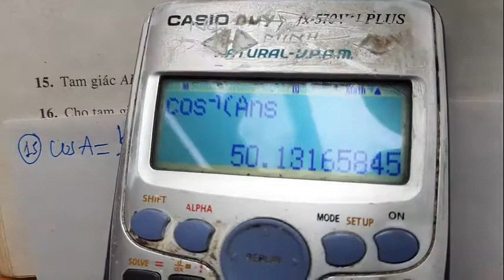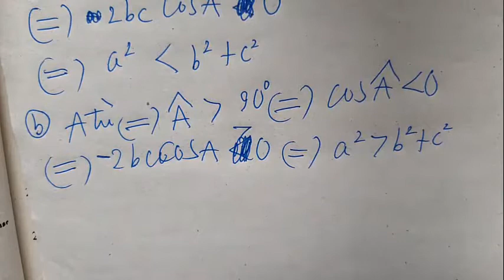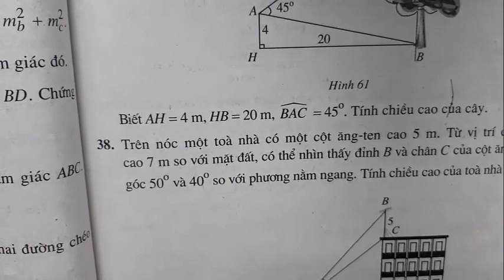HÌNH HỌC 10 NÂNG CAO - CHƯƠNG 2 - BÀI 3: HỆ THỨC LƯỢNG TRONG TAM GIÁC - PHẦN 3 - THẦY LONG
P4